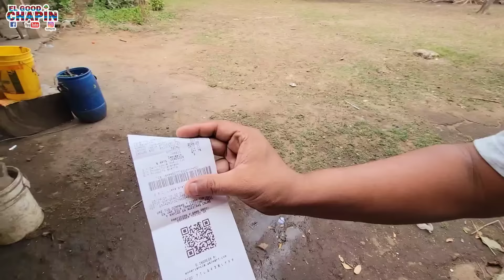😱😱 LE LLEVAMOS LECHE A DOÑA CECILIA Y LA ENCONTRAMOS HACIENDO ESTO 😱😱